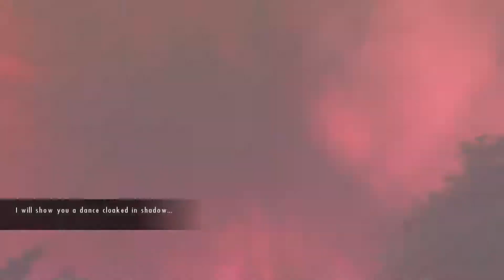Senran Kagura Re:Newal Ps4 Pro Ep 11